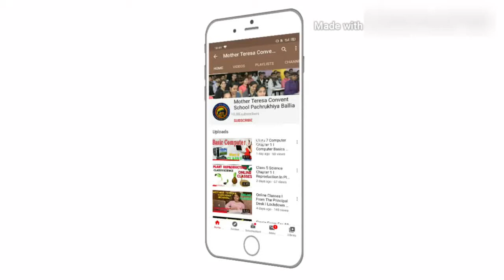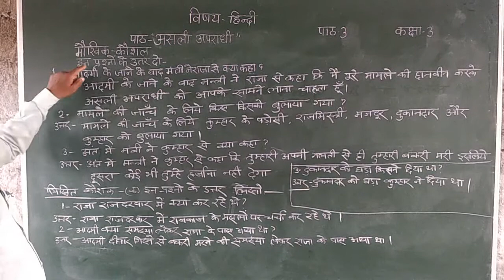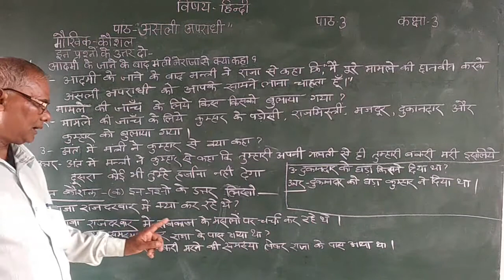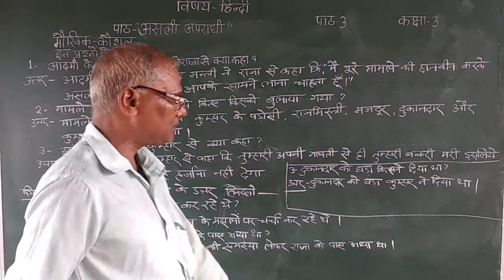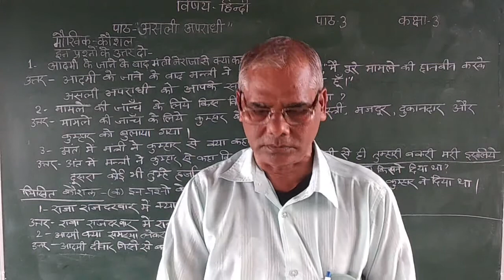Class 3 Hindi (15 September 2020)